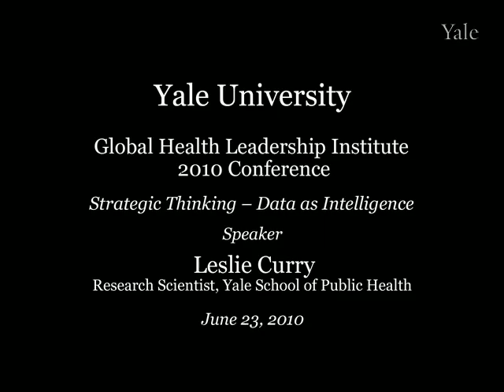Strategic Thinking -- Data as Intelligence Part 1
The lecture focuses on highlighting the role of data across the problem-solving and quality-improvement spectrum.  Prof. Curry introduces the importance of data as an integral component of any healthcare system rather than a programmatic end piece.